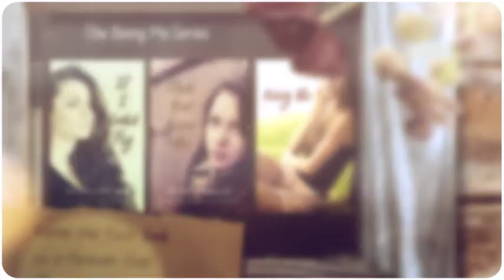Being Me Series Book Trailer